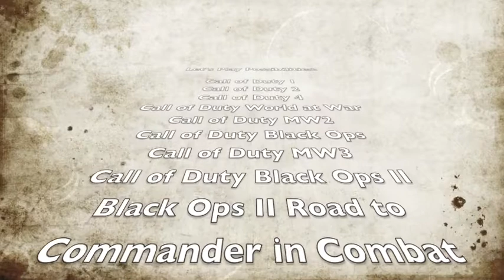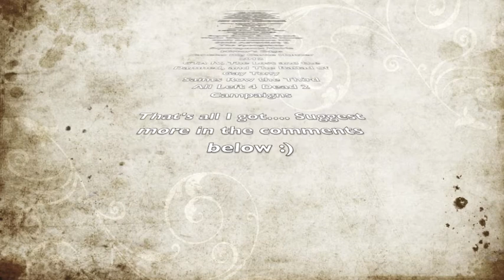New Channel Update